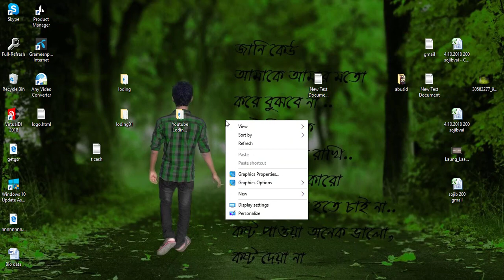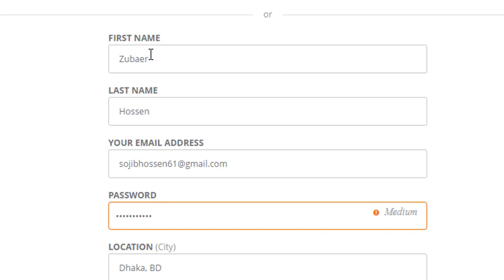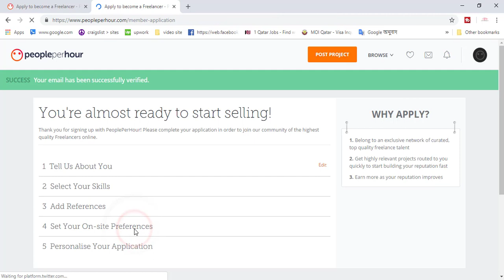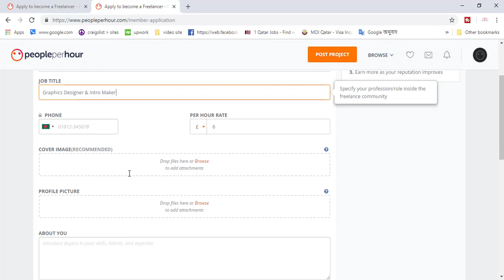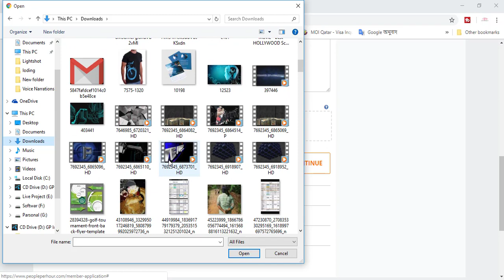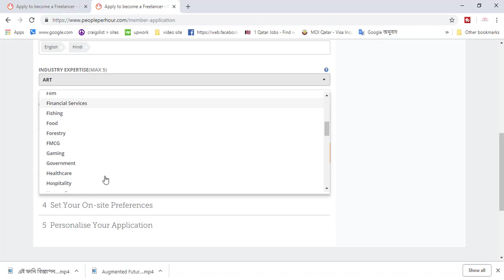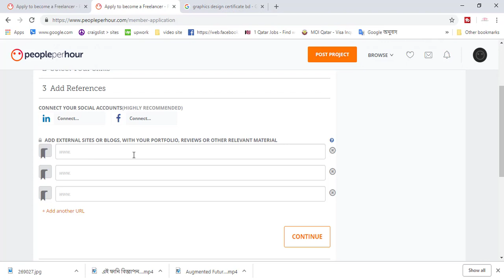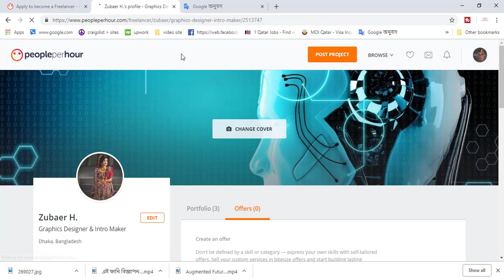peopleperhour bangla tutorial 2021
how to earn from peopleperhour peopleperhour bangla tutorial how to
create hourle in pph how to bid in peopleperhour,bangla tutorial for peopleperhour  peopleperhour payement methods how to create invoice in pph account
how to send proposal in peopleperhour,peopleperhour.com
how to create and upload portfolio in peopleperhour,how to rank in peopleperhour how to get paid freelancing tips,pph account setup pepoleperhour all tips online earning tips make money tips

Thanks.